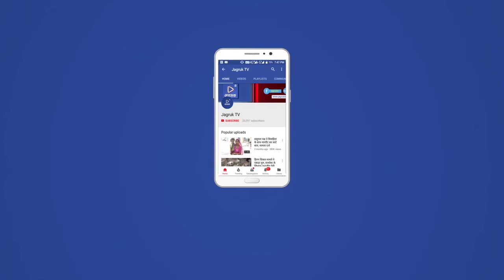Jagruk TV : किसानों के इस चक्का जाम को कांग्रेस समेत कई पार्टियों का समर्थन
दिल्ली में कई किसान नेताओं को हिरासत में लिया गया

केंद्र के तीन कृषि कानूनों के खिलाफ दिल्ली की सीमाओं पर पिछले दो माह से अधिक समय से किसानों का प्रदर्शन जारी है। बीते गणतंत्र दिवस पर ट्रैक्टर परेड के बाद अब किसान आंदोलन को और धार देने के लिए संगठनों ने आज देशव्यापी चक्का जाम का ऐलान किया है। किसानों के इस चक्का जाम को कांग्रेस समेत कई पार्टियों का समर्थन प्राप्त है।  हालांकि, चक्का जाम का असर राजधानी दिल्ली में नहीं होगा। प्रदर्शनकारी किसानों ने कहा है कि दिल्ली, उत्तर प्रदेश व उत्तराखंड में आज यानी शनिवार को चक्का जाम नहीं होगा। इधर, देशव्यापी चक्काजाम ’के तहत कृषि कानूनों के खिलाफ कर्नाटक के बेंगलुरु में येलहंका पुलिस स्टेशन के बाहर आंदोलन कर रहे प्रदर्शनकारियों को पुलिस ने आज हिरासत में ले लिया।

किसान देश के अन्य हिस्सों में शांतिपूर्ण तरीके से तीन घंटे के लिए राष्ट्रीय एवं राज्य राजमार्गों को बाधित करेंगे। 'चक्का जाम' शनिवार को दोपहर 12 बजे से 3 बजे तक किये जाने का प्रस्ताव है। भारतीय किसान यूनियन के नेता राकेश टिकैत ने कहा कि शनिवार को उत्तर प्रदेश और उत्तराखंड में चक्का जाम नहीं होगा, लेकिन इन दोनों राज्यों के किसानों को किसी भी समय दिल्ली बुलाया जा सकता है। किसान देश के अन्य हिस्सों में शांतिपूर्ण तरीके से तीन घंटे के लिए राष्ट्रीय एवं राज्य राजमार्गों को बाधित करेंगे।